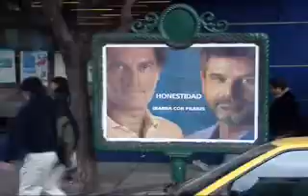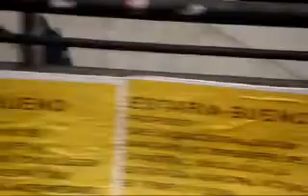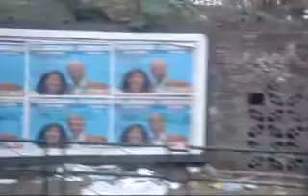Festival de Cine Diversa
Prueba para agregar
voz en off
personaje... "Ana"